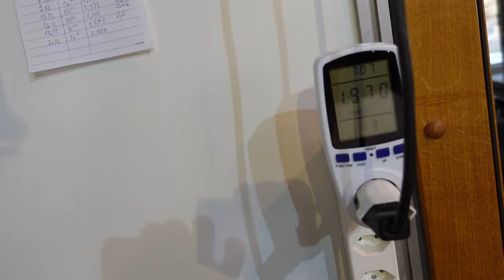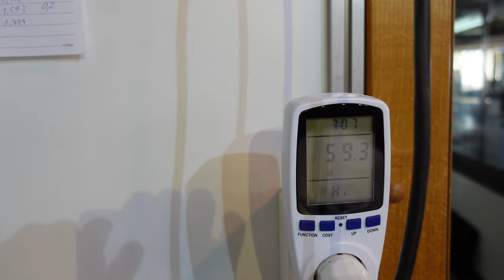Balkonkraftwerk mit Speicher nach einem Monat in Betrieb einspeisung nach einem Monat mein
Mein Versuchs Balkonkraftwerk mit Speicher
Ertrag 2 kWh / Monat

Leistungswerte :
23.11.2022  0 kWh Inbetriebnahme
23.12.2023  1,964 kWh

► KATALOGE:
Boot und Caravan Kühlgeräte 12 Volt  24 Volt